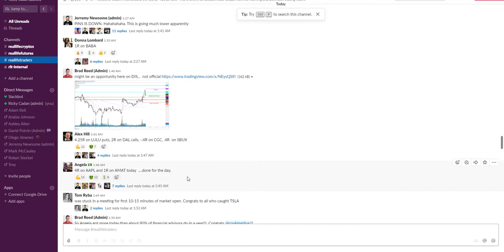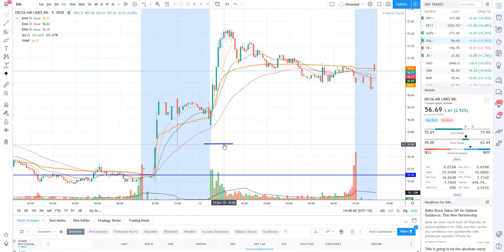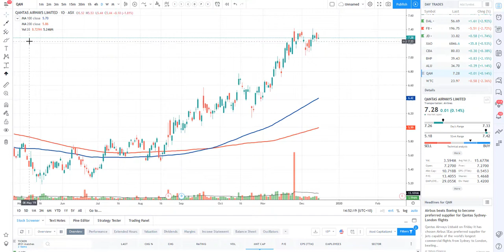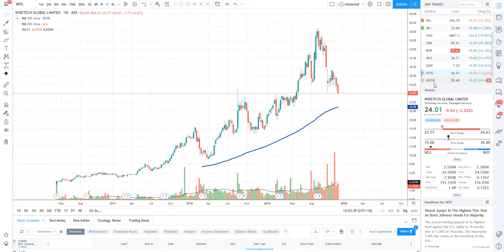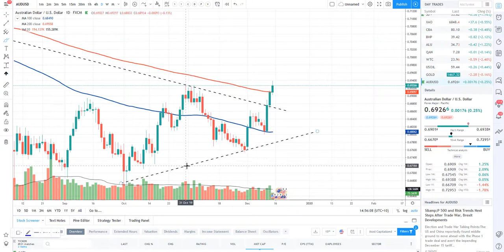Real Life Trading Australia, Stock Review by Rick Cadan on December 12th, 2019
Did you catch that BULLISH POP in the markets today?? ;)
A lot of Real Life Traders did :)

Today I review stocks: AAPL, DAL, FB, JD, CBA, BHP, ALU, QAN and WTC!